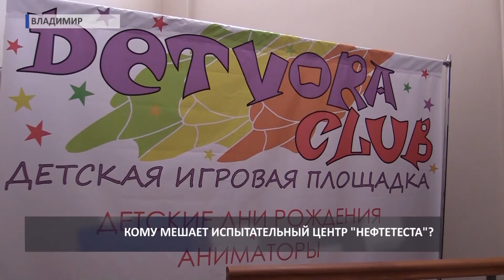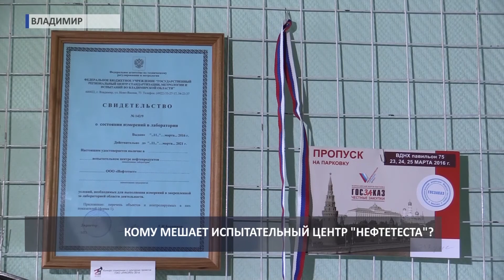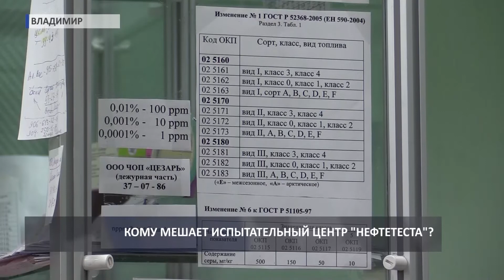2017 04 13 БЕЗОПАСНОСТЬ HD